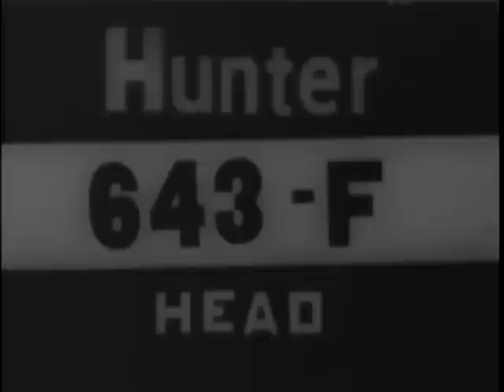Lake Worth | Segment from Parks Under the Lone Star (1933)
View footage of the Civilian Conservation Corps, a New Deal program, constructing recreation areas at Lake Worth in 1933.

Contributed to  Texas Film Commission's Texas Moving Image Archive Program by Texas Parks and Wildlife Department.

For educators:
This video can be used to address U.S. History TEKS 5.5A & 5.5C OR US.16D.
View this video and more DFW Metroplex archival footage for social studies instruction in @texasarchive 's  DFW in Focus Toolkit.